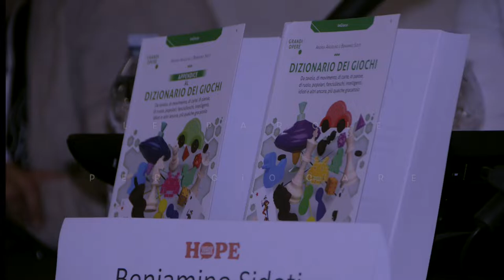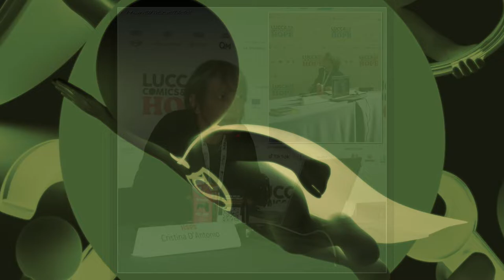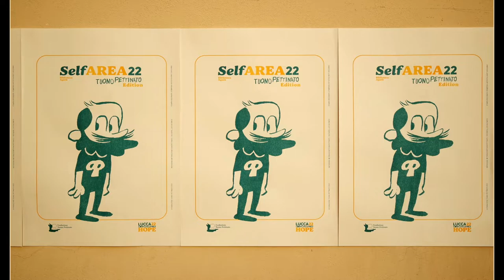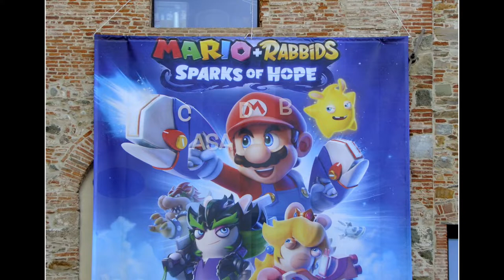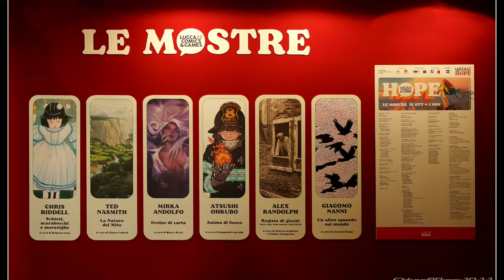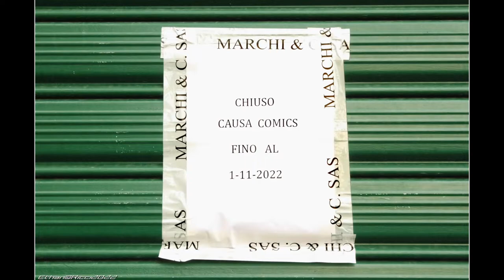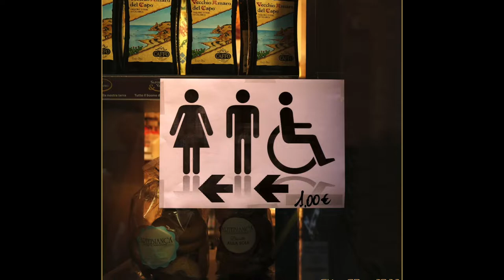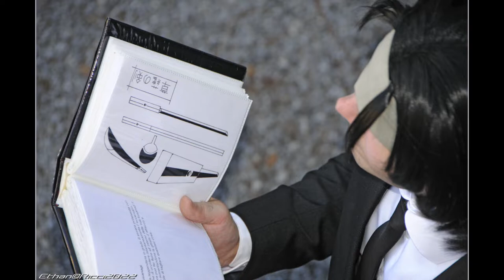Lucca Comics & Games 2022 - HOPE (Edizione integrale)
Edizione integrale LC&G2022

LC&G2022 - Cerimonia di Apertura del Festival, 28 Ottobre (Video 1 di 8)

Tra gli ospiti: Nolan Bushnell, Alfredo Castelli, Ted Nasmith e Eímear Noone

00:15 Red Carpet, Piazza del Giglio
00:56 Teatro del Giglio
01:33 Concerto di Eímear Noone con l'Orchestra Giovanile Italiana
02:33 Taglio del Nastro, Chiesa San Cristoforo

LC&G2022 - Incontri # 1 (Video 2 di 8)

03:27 "Le parole per giocare", con Andrea Angiolino, Beniamino Sidoti e Anna Benedetto - Sala Ingellis, 30 Ottobre
04:26 Match tra autori, Carlo Lucarelli vs Manlio Castagna - Moderatrice, Anna Benedetto - Auditorium Fondazione Banca del Monte di Lucca, 30 Ottobre
06:19 Match tra autori, Licia Troisi vs Francesco Dimitri - Moderatrice, Anna Benedetto - Auditorium Fondazione Banca del Monte di Lucca, 31 Ottobre

LC&G2022 - Incontri # 2 (Video 3 di 8)

08:03 "Membrana - Fantascienza Queer in cinese", con Chi Ta-Wei, Francesco Verso ed Emanuele Manco - Sala Ingellis, 29 Ottobre
08:41 "Cineatri - Due astronomi al cinema", con Luca Perri e Adrian Fartade - Moderatore Massimo Polidoro - Auditorium San Girolamo, 29 Ottobre 2022
09:17 "La filosofia di Harry Potter" con Maura Gancitano e Andrea Colamedici in collegamento video, 30 Ottobre
09:36 "Spiel des Jahres e gioco dell'anno", con Harald Schrapers, Paolo Cupola e Fabio Cambiaghi - Sala Ingellis, 31 Ottobre
10:09 "Lords For Fantasy, una nuova vita: arte, letteratura e Tolkien" - Auditorium Fondazione Banca del Monte di Lucca, 31 Ottobre
10:23 "Astronavi, carri di fuoco e altre cose bellissime", con Roberto Azzara, Michele Tetro, Franco Brambilla - Moderatore, Emilio Cozzi - Sala Ingellis, 1° Novembre
10:42 "Gamewashing: società discriminatoria o giochi discriminatori?", con Vera Gheno, Sara Ricciardi, Erika Santin e Leonardo Boncinelli - Villa Gioiosa, 1° Novembre

LC&G2022 - Mostre (Video 4 di 8)

12:15 Omaggio a Tuono Pettinato, Biblioteca Civica Agorà
12:27 "Atari 50", San Franceschetto
13:02 "Corrado Roi: Diabolik, chi sei?", Chiesa dei Servi
13:35 "Castelli & Friends" e "Manga: Love & Other Stories", Palazzo delle Esposizioni, Fondazione Banca del Monte di Lucca
13:59 "Mario+Rabbids - Sparks of Hope", Casa del Boia
14:39 "Multiverses Of Metaverses", Sotterraneo Baluardo San Pietro
15:24 "Orange Lug espone le sue opere Lego", Auditorium San Francesco
15:36 Palazzo Ducale, mostre di Chris Riddel, Ted Nasmith, Mirka Andolfo, Atsushi Ohkubo, Alex Randolph e Giacomo Nanni
17:30 Real Collegio, in esposizione le opere del "Premio di Illustrazione Editoriale Livio Sossi 2022" e "ANNUAL AI 2022: La mostra dei premiati"
17:45 "POPSalani, 160 anni di libri, cultura e fantasia", Chiesa di San Cristoforo
18:30 "John Blanche - Within the Woods", Padiglione Carducci

LC&G2022 - Arte, musica e motori (Video 5 di 8)

18:46 Area Performance, Padiglione Carducci
20:02 Musica in giro per la città: Banda Bassotti (Cartoon Cover Band) e Miwa e i suoi componenti
21:52 Auto epiche

LC&G2022 - Draghi, ladri e altre fantasie (Video 6 di 8)

22:49 Dragonero, Red Carpet
23:55 La Tana dei Ladri, Sotterraneo San Donato
24:42 Ultimo avamposto, Casa del Boia
25:08 Workshop fotografico Cosplay a cura di Anna Maria Quaresima, Palazzo Mazzarosa
25:34 Proiezione del primo episodio restaurato di "Spazio 1999", Cinema Centrale, 29 Ottobre

25:39 LC&G2022 - Spigolature (Video 7 di 8)

27:23 LC&G2022 - Facce da Comics 2022 (Video 8 di 8)